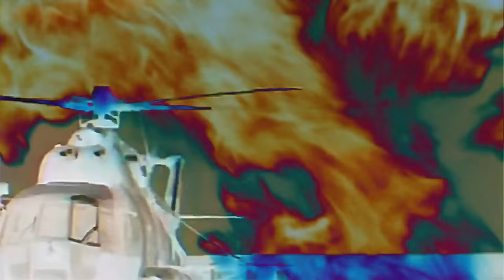Sergius III - Поклик Вальгалли | Valhalla Calling Українською кавер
Епічний український кавер на пісню "Valhalla Calling" від Miracle of Sound | Підтримка українських військових.

🎶 Музика та текст: @miracleofsound

🎬 Режисура, монтаж та камера: Roman 'Evadam' Grabar.

🔗 Посилання

▶️ Моє відео до українського каверу на пісню Honor For All за гри Dishonored - Гідність для всіх

📜 Текст пісні

Судна жваво пливуть морями
Від вершин до зелених рівнин
На горизонті новий початок
Царюй ним
Вдаль від фіордів й крижаних течій
Круки ширяють у вишині
Саги й пісні про долю прийдешню
Щити й списи
Захист обіту чи грабунок
З'єднують рідних та клани
Брязкіт шабель і удари грому
Чуєм ми

Гей-ей-ей
Відлуння звуків вічності
Гей-ей-ей
Це поклик Вальгалли
Гей-ей-ей
Торкаємося струн долі
Гей-ей-ей
Це поклик Вальгалли
Це поклик Вальгалли

Човни пливуть у багряних водах
Кров і слава на полях війни
Щит обертається на тріски
Згук сталі
Полум'я та лунають дзвони
Одін славу піднесе в дар
Все блищить та чутно співи
Це – Асґард

Гей-ей-ей
Відлуння звуків вічності
Гей-ей-ей
Це поклик Вальгалли
Гей-ей-ей
Торкаємося струн долі
Гей-ей-ей
Це поклик Вальгалли
Це поклик Вальгалли

Хвилі та вітер, мене несіть
Хвилі та вітер, мене звільніть

Гей-ей-ей
Відлуння звуків вічності
Гей-ей-ей
Це поклик Вальгалли
Гей-ей-ей
Торкаємося струн долі
Гей-ей-ей
Це поклик Вальгалли
Це поклик Вальгалли

Ласкаво прошу на мою музичну подорож до світу Вальгалли з піснею "Поклик Вальгалли" від Miracle of Sound. Гевін Данн для написання оригіналу цієї пісні надихався відеогрою Assassin's Creed Valhalla, а я, коли працював над записом — подіями в Україні. Так в нас з Evadam'ом і вийшло відео Valhalla Calling me українською.

У цьому відео ми перенесемо вас в епічний світ скандинавської міфології та відчуття нездоланого героя. Ця пісня, тобто Valhalla Calling українською, переповнена відважністю і героїзмом, що корелює з відважністю та героїзмом захисників України сьогодні.

Герой, який каже "Ми йдемо по багряних річках", і це музичне відео допоможе вам пережити цей захоплюючий шлях разом із нами. Вальгалла зве мене, зве усіх воїнів, та вони без страху спільно йдуть назустріч цьому викликові.

Ваша підтримка дуже важлива для мене, і я сподіваюся занурити вас ще у багато емоційних моментів разом з музикою, яку ми так любимо. Дякую за перегляд мого відео Вальгалла українською.